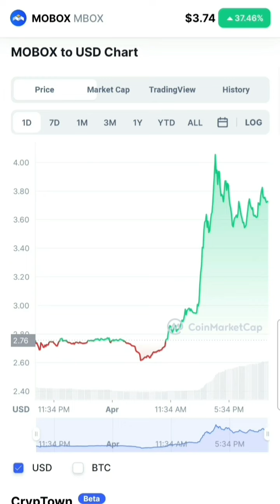🤑Mobox Coin 50% Market Pump🚀Mobox Coin Today Updates In Hindi 2022📢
Mobox Coin 50% Market Pump🚀 Mobox Coin Today Updates In Hindi 📢 Mobox Coin जबरदस्त Pump🤯 Crypto Currency Big Updates In Hindi 📢 cryptocurrency moboxcoin mboxcoin bitcoin cryptocom vechainpartnerships cryptodotcom vechain shibainu supplychain crypto @TODAYCRYPTO @Shubhmalviya @navjotbrarcryptoanalyst242

Suncrypto App Link:
My refer code is 197435 SunCrypto Download From Play Store. The download link is given bellow.

Topic Discussed:
Mobox Coin
Mobox coin in hindi
Mobox coin today price
Mobox coin coin pridiction
Mobox coin 2022
Crypto Currency Updates
Crypto Currency
crypto currency today hindi
cryptocurrency news
cryptocurrency currency market in India
btt coin
bit torrent coin
Mobox coin pridiction
shinobi coin news today,
Mobox,
saitama crypto,
crypto,
crypto news today,
cryptocurrency,
cryptocurrency news today,
Mobox coin news today,
shinja price prediction,
ecosystem
shorts,
shorts videos,
saitama inu coin shorts,
Mobox coin in 2022
bitcoin,
Etherium,
baby doge coin,
Dogecoin,
Kishu Inu Coin,
saitama inu today updates hindi,
Saitama,
Coin
Baby saitama inu coin
mobox,
mobox token,
mobox coin,
mobox coin price pridiction,
mobox coin news today in hindi,
mobox coin today updates,
mobox coin price 2022,
mobox coin today update in hindi,
mbox price pridiction,
cryptocurrency,
crypto market pump,
crypto market down,
crypto updates today,
cryptocurrency news in hindi 2022,
cryptocurrency updates April 2022,
shorts,shorts tranding,shorts videos,coin,token,
Cryptocurrency price pridiction,
Mbox price pridiction today,
Today crypto,
Mobox buy

All Watched Topic discuse in this video:
- why is Mobox coin price not increasing
- why price of Mobox not increasing
- what is the price prediction of Mobox coin
- what is the price prediction of Mobox token
- when will Mobox coin price increase
- when will the price of Mobox coin ncrease
- when should you buy Mobox coin
- why should you buy Mobox coin
- what is the market saying about this cryptocurrency
- what is my price target of Mobox coin